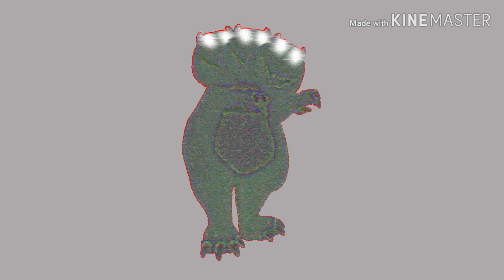1-10 Headed True Demon Barney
Credit To Tourist AUTTP ATHDTC KMT // Karim Mak And Dayton2949